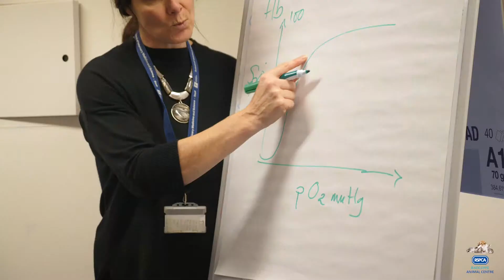Notts Uni Vet School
Here at the Centre, we are very committed and proud to be working with the wider Nottinghamshire community in providing and assisting with animal welfare education.

We are working right across the board from school children to veterinary undergraduates, as well as providing apprenticeships for young people and of course advising the general public on pet care and adoption of our rescued animals.

We will be bringing you stories and videos of working with different people over the coming months, starting with this one and our work with Nottingham University Vet School.